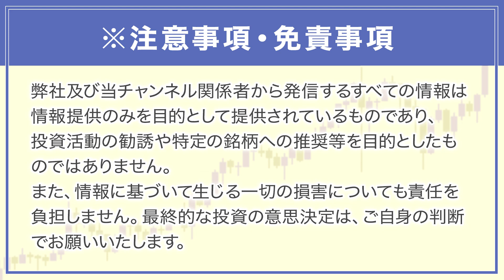【見れば変わる】米国株は押したら上がる！不景気でも慌てなくていい理由を徹底解説します！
本日は、リセッションの解説をしています！

新書📖予約がスタートしました❗️

【連載】
SPA！
Forbes